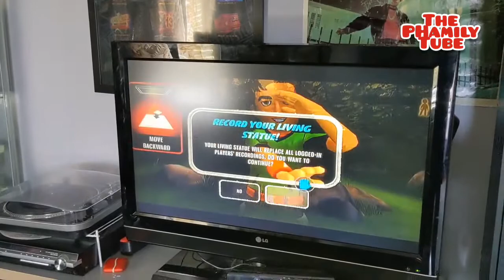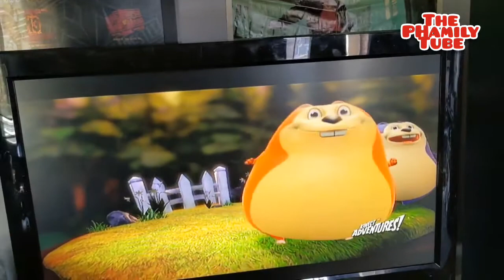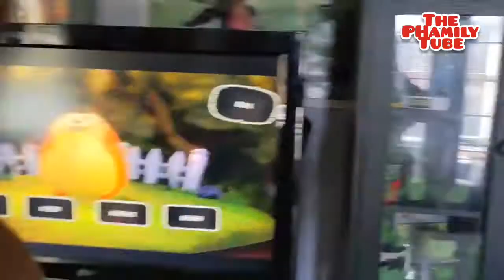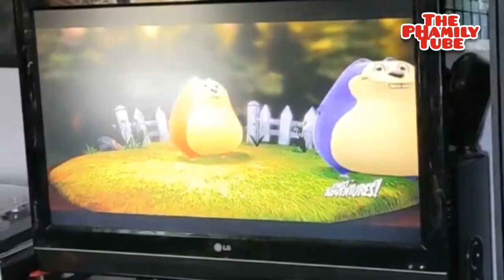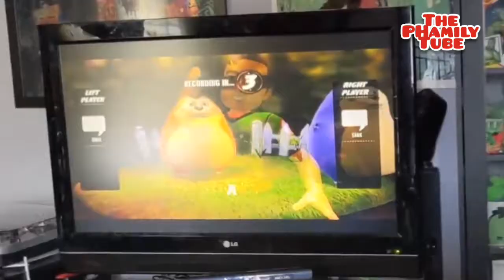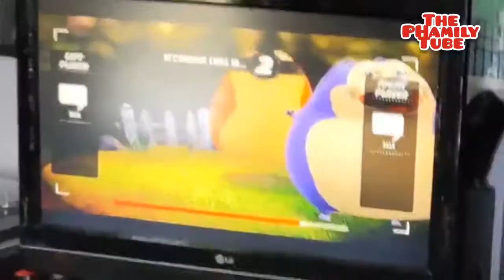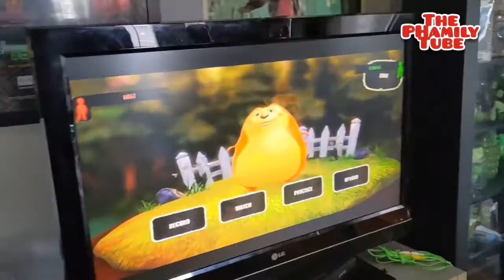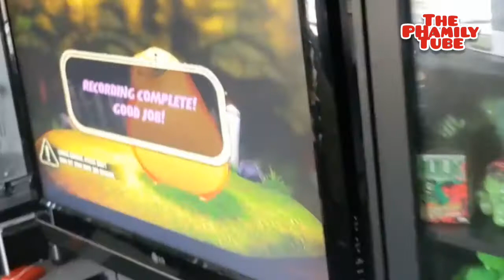The PHamily Tube - Playing Xbox Kinect Adventures! Hedgehog video game dancing shenanigans!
baby girl b plays a game. it's funny.